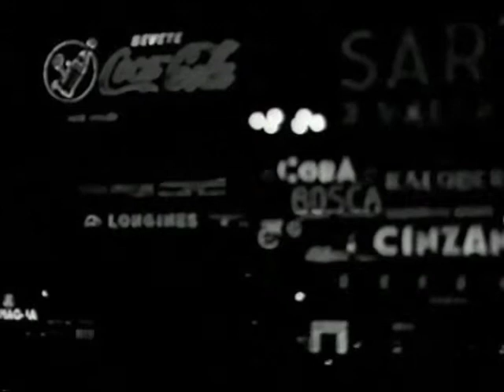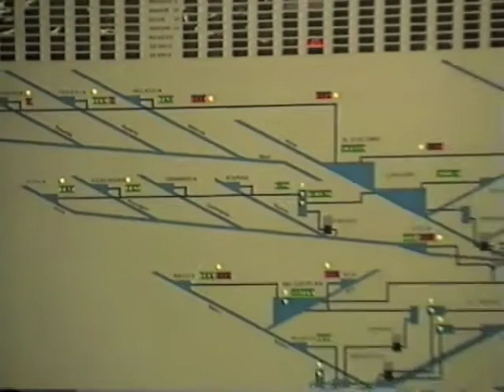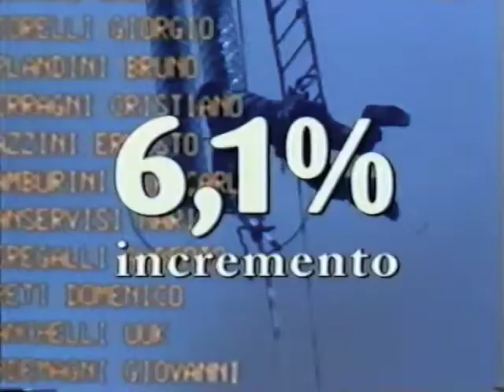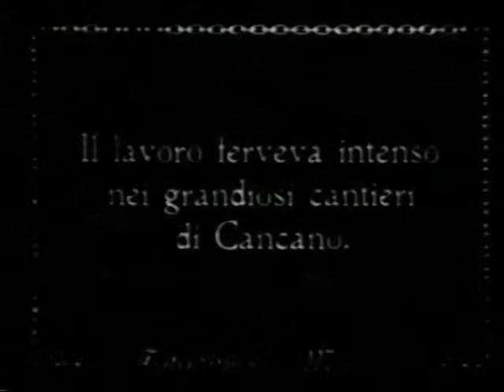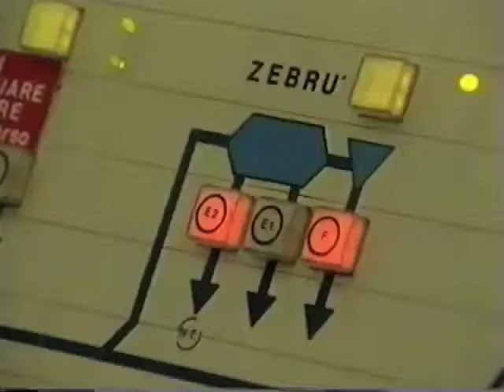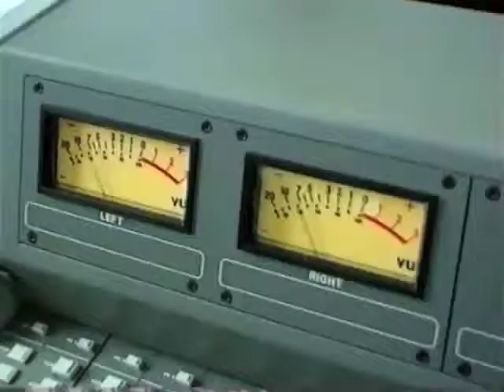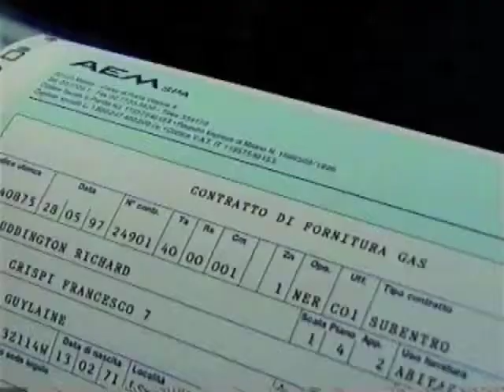Daniele Nerenzi, Director, Screenplayer, Film Institutional AEM spa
Daniele Nerenzi, Director, Screenplayer for the Film Institutional AEM spa, 1996
Film made ​​for the privatization of the company
Daniele Nerenzi, Director y Guionista del Documental Institucional "AEM spa" (15 m.) Dedicado a la fase de la privatización de "Empresa Municipal de Energía" (Azienda Energetica Municipale) en Milán (1996).
Director: Daniele Nerenzi
Guion: Daniele Nerenzi
Director de Fotografia: Luca Pron
Producer Empleado AEM: Paolo Lochis